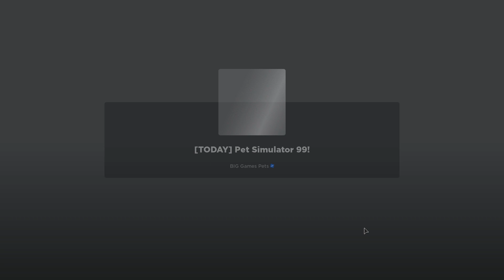Roblox [Pet Simulator 99] Launch + game play